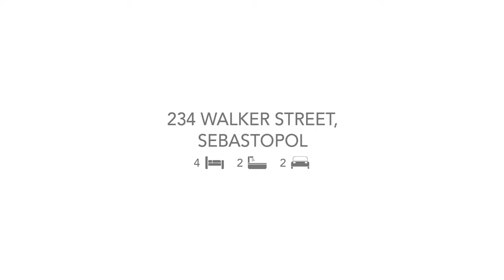234 Walker Street, Sebastopol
Less than 10 minutes from Ballarat CBD and dressed to impress, this four bedroom home on a low maintenance 299m2 allotment will have first home buyers, investors and downsizers all queuing up at the door.

Some of the properties many features are:
• Minutes to Delacombe Town Centre
• Four Spacious Bedrooms
• Two Bathrooms
• Great Sized Kitchen with separate dining area
• Situated on a low maintenance 299m2 block
• Large Open Plan Living
• Short stroll to MR Power Reserve and bus stop
• Short drive to Ballarat City Centre and Coles Sebastopol
• Double garage has a remote and internal access to the house
• Access through the garage to the backyard, perfect for storing a trailer or boat

Call today and don't miss out!